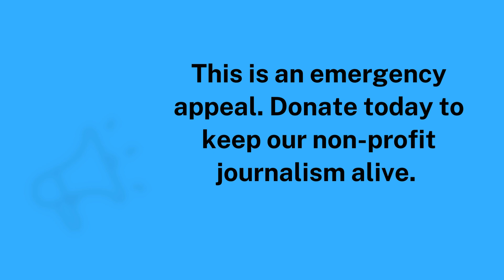Vanguard - Promo Video 2 - Highlighting Everyday Injustice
Marvin Mutch - wrongly convicted for 41 years at San Quentin
Brinda Kalita - future USC Law Student
Benjamin Frandsen - wrongly convicted for 18 years, UCLA Grad
Joan Parkin - Director, Vanguard Incarcerated Press

Highlight the work of the Vanguard.

We have an awesome team that put together several very competitive grants that will yield dividends by October

We have launched our annual event for August 24 - and are looking for tickets and sponsors

But we have to get through this month and that means raising more money each week.

Alternatively you can bring a check by the office at 221 G St, Ste 203 in Davis.